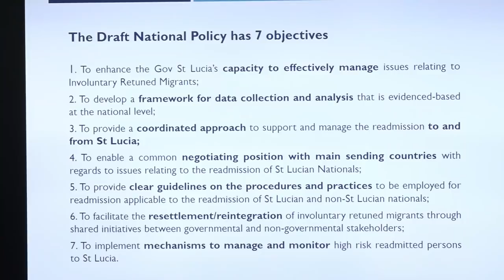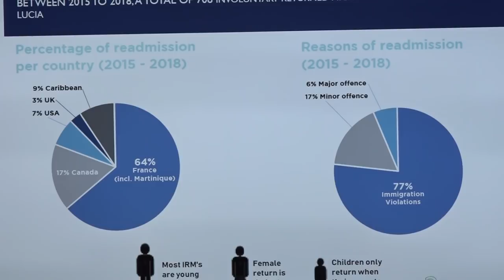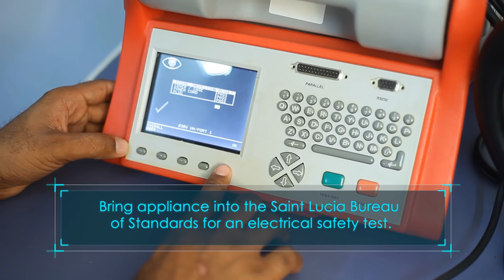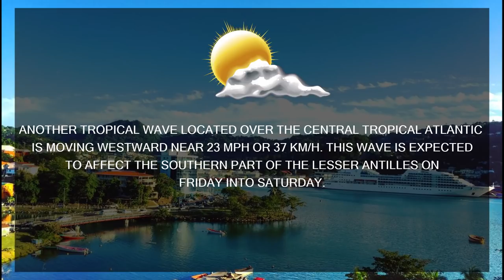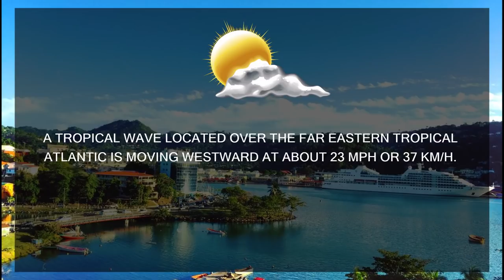NTN Nightly News (June 27, 2019)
In Today's Package :

Saint Lucia takes steps to address the economic welfare and social wellbeing of Involuntary Returning Migrants.

The OECS lands a University of the West Indies Campus

Using tourism as an Economic Development Tool